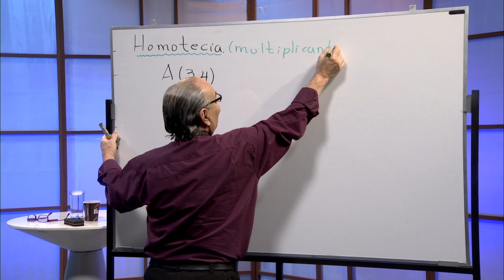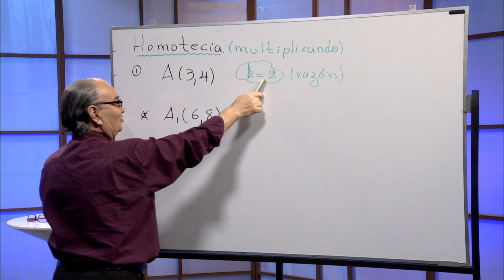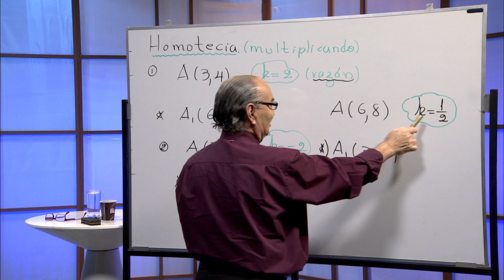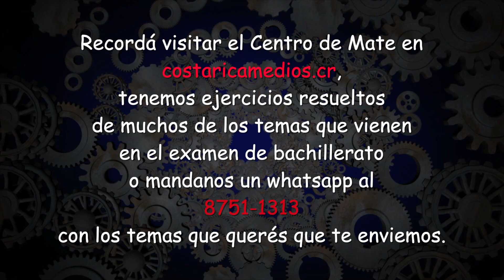Homotecia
Centro de matemáticas para bachillerato.
Tema: Homotecia.
Profesor: Antonio Madrigal